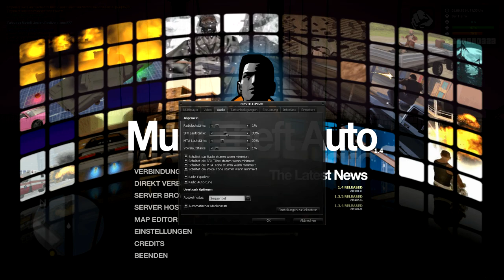Let´s Play Together MTA 004_Erst mal Brötchen verdienen [HD] [German]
Informationen

So da haben wir mal ein nettes neues Auto gekauft, doch nun ist uns das Geld ausgegangen also heißt es wieder "Arbeiten gehn".